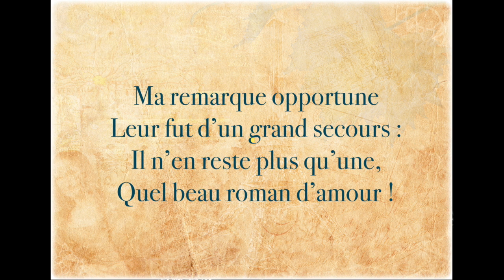Poésie - Géométrie - Jean-Luc MOREAU - French Poetry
Veux-tu en savoir plus sur  le poète Jean-Luc Moreau ?

🔔 Appuyez sur la cloche de notification pour les nouvelles vidéos et les mises à jour.
👍 Appuyez sur le pouce levé cela fait toujours très plaisir
 📲 Partagez la vidéo avec votre famille et vos amis

 Jean-Luc Moreau,  est écrivain, poète et universitaire. Il est l’auteur de recueils de poèmes (comme Poèmes de la souris verte, Hachette Jeunesse, 2003) et d’anthologies (La Liberté racontée aux enfants, éditions ouvrières, 1988), et a également écrit des contes pour les enfants. Il est également administrateur de la Maison de Poésie (Fondation Émile Blémont) depuis 1987. Nombre de ses poèmes ont été mis en musique.

 Jean-Luc Moreau is a writer, poet and academic. He is the author of collections of poems (such as Poèmes de la souris verte, Hachette Jeunesse, 2003) and anthologies (La Liberté racontée aux enfants, éditions ouvrières, 1988), and has also written stories for children. He is also administrator of the Maison de Poésie (Fondation Émile Blémont) since 1987. Many of his poems have been set to music.

Jean-Luc Moreau 1934

Texte :

Géométrie
Deux droites parallèles -
Depuis longtemps s’aimaient.
Nous, toucher, disaient-elles.
Le pourrons nous jamais ?
Messieurs les géomètres
Nous parlent d’infini ;
C’est bien beau de promettre,
Mais tant de kilomètres
Ca donne le tournis !
Si le sort vous accable,
Leur répondis-je alors,
Rapprochez-vous, que diable,
Rapprochez-vous encor !
Ma remarque opportune
Leur fut d’un grand secours :
Il n’en reste plus qu’une,
Quel beau roman d’amour !

Traduction anglaise :
Geometry
Two parallel lines -
For a long time loved each other.
We, touch, they said.
Will we ever be able to?
Gentlemen geometers
Speak to us of infinity;
It is well to promise,
But so many kilometers
It makes you dizzy!
If the fate overwhelms you,
I answered them then,
Come closer, what the hell,
Come closer still!
My timely remark
Was a great help to them:
There is only one left,
What a beautiful love story!

Photographie : Unsplash